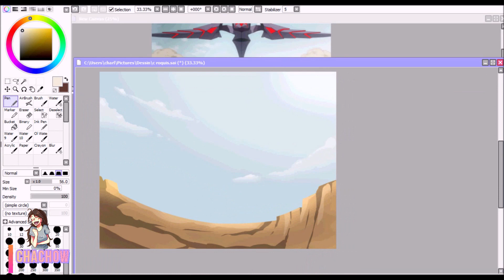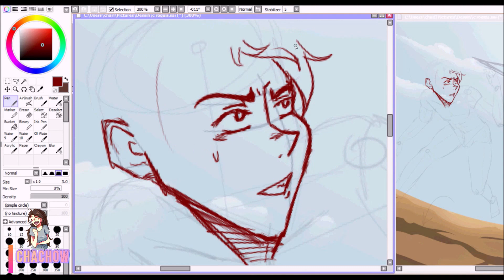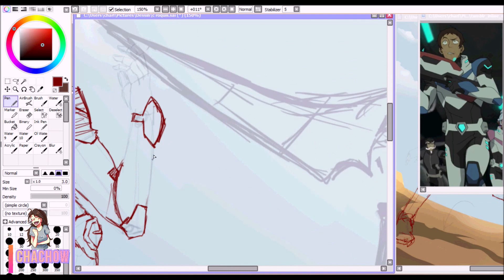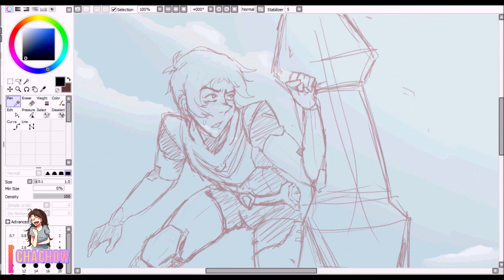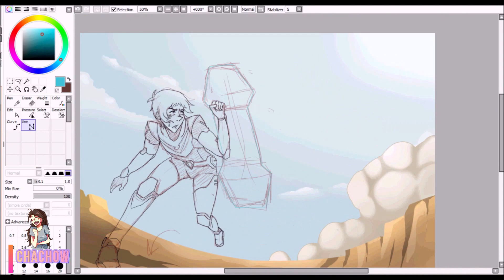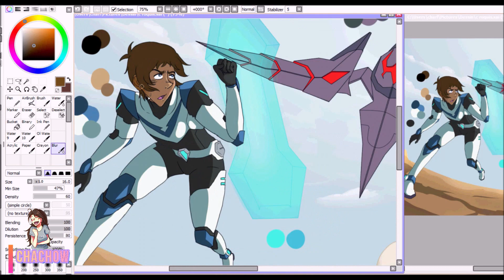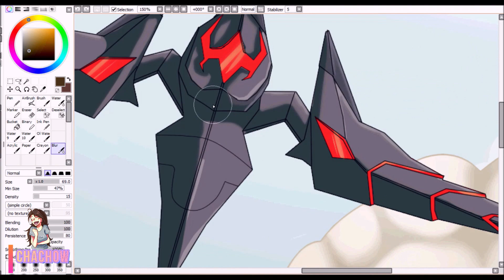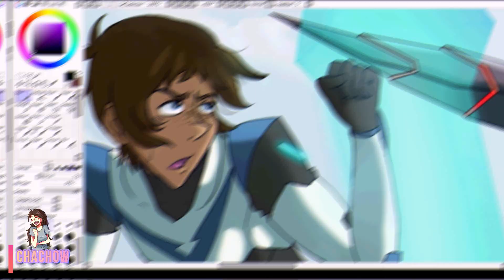This is war [Voltron]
Hello

I'm really sorry, it's last days, I did not find time to draw ...

There is so much problem currently in France ... I'm affected myself ...

Come from : Voltron (VLD)